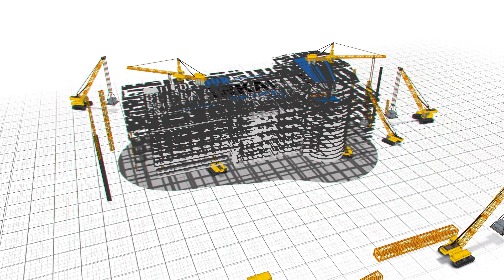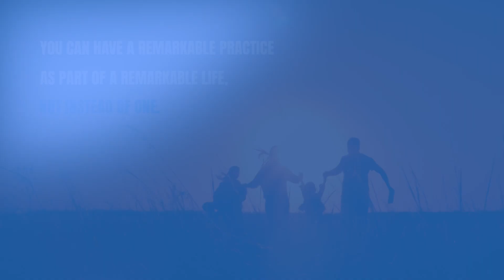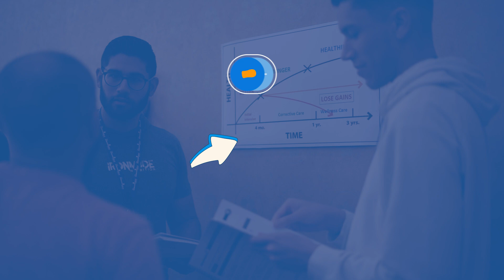Episode 31: Mastering Workshops Elevate Your Chiropractic Practice with Powerful Speaking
Imagine transforming your chiropractic practice by mastering the power of education and public speaking. Dive into how workshops, both inside-office and at external events, can be a game-changer, connecting practitioners deeply with patients and boosting understanding and commitment. High-quality new patients often come from well-executed workshops, creating exponential business growth and health breakthroughs. With personal anecdotes of humble beginnings and successes, this conversation highlights the importance of perseverance, authenticity, and the mission of leading and educating. Learn actionable steps and dynamic strategies to start implementing successful workshops today.

EPISODE HIGHLIGHTS

02:37 – An overview of practice victories and opportunities to expand horizons.
04:47 – The frazzled mode during the high volume of new patient evaluations and the presence of new doctors in training.
07:01 – The effective power of workshops on allowing practitioners to convey their heart and mission to a larger audience.
10:00 – The high quality of new patients from workshops, as they come with pre-existing expectations and mindsets.
12:49 – Overcoming initial nervousness in public speaking and how practice and repetition are key.
16:36 – The importance of being authentic and true to oneself when giving a talk.
22:35 – Taking the framework of someone else’s talk and making it one’s own to resonate with the audience.
25:48 – Strategies to help you fill workshops, both internally and externally.

RESOURCES MENTIONED